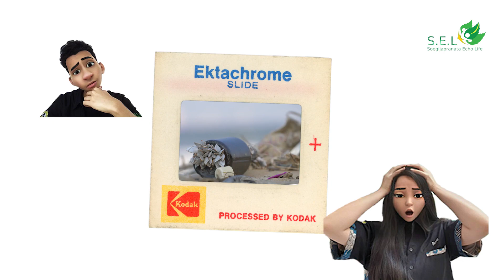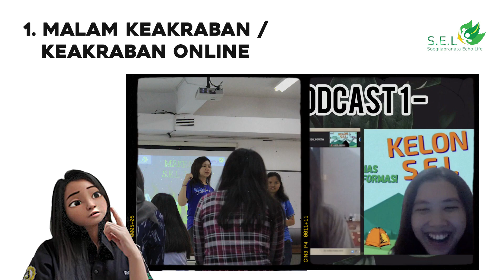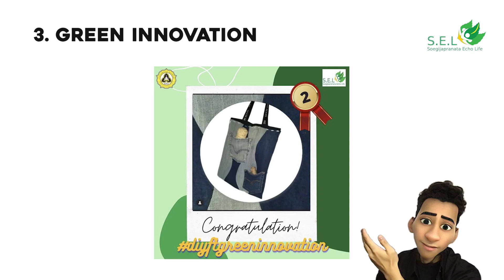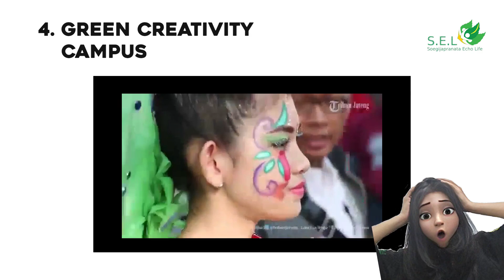UKM SEL Soegijapranata Catholic University